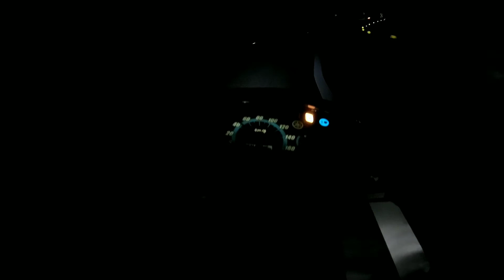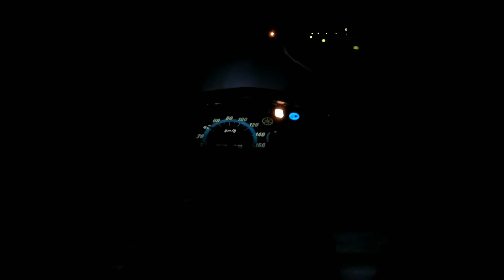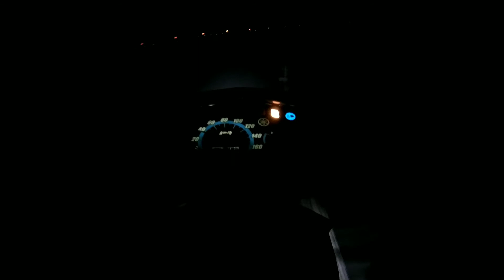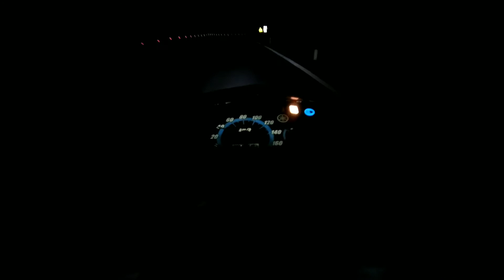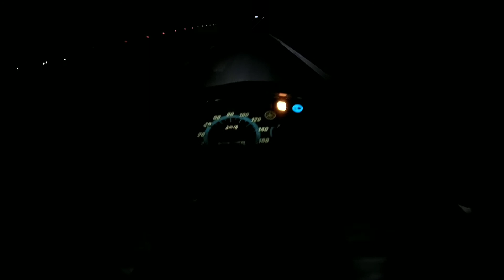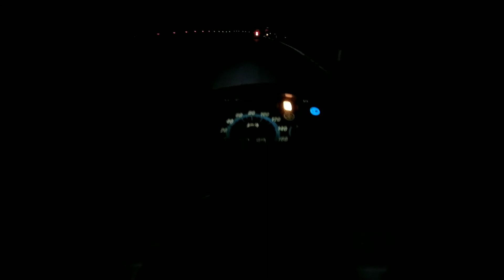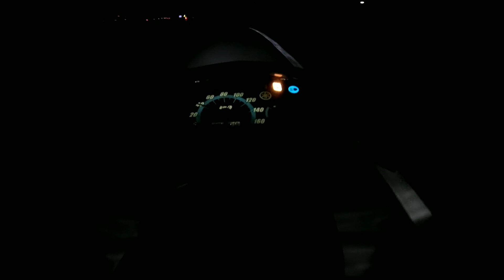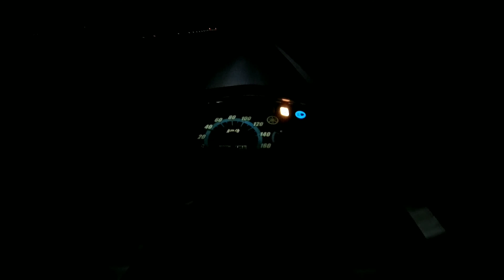VƯỢT ĐÈO CẢ TRONG ĐÊM. TOUR ĐỘC HÀNH CÙNG SIRIUS RC [Vlog#53]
➡️Thật Lạnh Người Khi Vượt Đèo Cả Trong Đêm.
➡️Video Clip Được Quay Vào 1/2020
© Bản quyền thuộc về Letro 2410